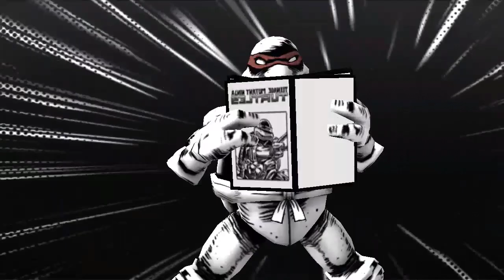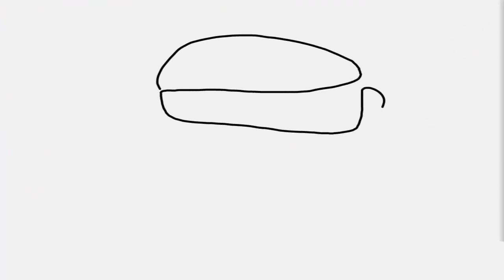Need A Little Help - Teenage Mutant Ninja Turtles Legends